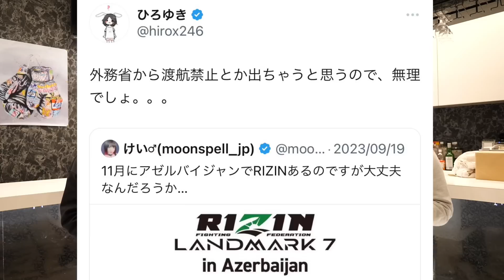【細バレ討論】RIZIN LANDMARK 7トフィック・ムサエフvs武田光司！ヴガール・ケラモフvs鈴木千裕！ホームとアウェイの違い。最もレベルの高い階級とは！？他細川バレンタインと深掘り勝敗予想！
ジョビンチャンネルスポンサーの
『あくせるはうす』さんのURL

細川バレンタイン / 前向き教室

RIZIN LANDMARK 7 in Azerbaijan 対戦カード
ヴガール・ケラモフ vs. 鈴木千裕
トフィック・ムサエフ vs. 武田光司
ナリマン・アバソフ vs. アリ・アブドゥルカリコフ
メイマン・マメドフ vs. ジャスティン・スコッギンス
トゥラル・ラギモフ vs. キム・ギョンピョ
RIZIN LANDMARK 7 in Azerbaijan 大会情報／チケット

RIZIN LANDMARK 7